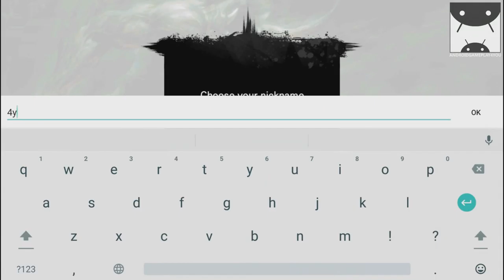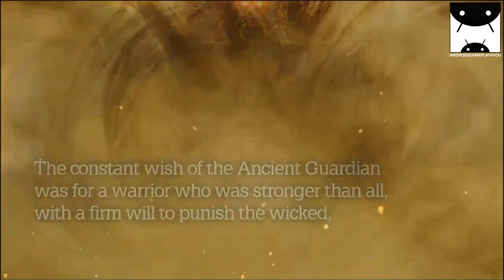Codex The Warrior Android GamePlay #1 (1080p) (By Kuung Games)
Codex The Warrior Android GamePlay #1

Codex The Warrior is the ultimate Action/Role-playing game. Fight gruesome enemies 1v1 as you advance through levels of a treacherous dungeon. Discover weapons of immense power to aide you on your quest. Forge your weapons and armor to make them even more powerful. Learn incredible skills to upgrade and use in combat. Codex delivers stunning visuals and responsive combat to immerse you in a deep fantasy world.
In ancient times the great Guardians of Codex, the source of ultimate power, were betrayed by Tiraz, a fellow Guardian. Tiraz sought to take the power of Codex for himself, but the others managed to send it to the human realm in hopes of hiding it. Tiraz followed Codex into our world and in his lust for power, brought about untold destruction. You are the last of the Bargandians, a warrior race that was all but destroyed by Tiraz. It is up to you to find Codex to stop Tiraz from destroying our world, and to get vengeance for the destruction of your family and home.

FEATURES:
- Incredible console-quality graphics.
- Exhilarating 1v1 dungeon combat that will leave you breathless.
- Unique monsters and level bosses with eye-popping custom animations.
- Deep combat with upgradable skills to help you defeat Tiraz.
- Hundreds of weapons and armor that can be upgraded and crafted to increase your power against the endless demon hordes.
- Responsive and intuitive controls to ensure you show off your full skills.
- Regularly updated with new content, new weapons, and new demonic enemies to destroy!